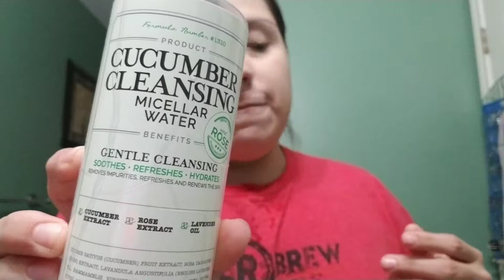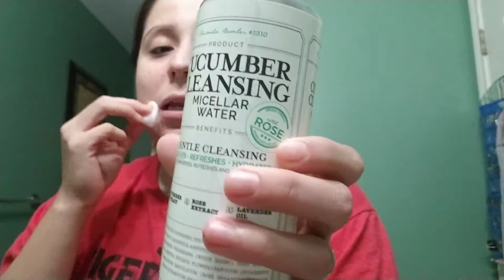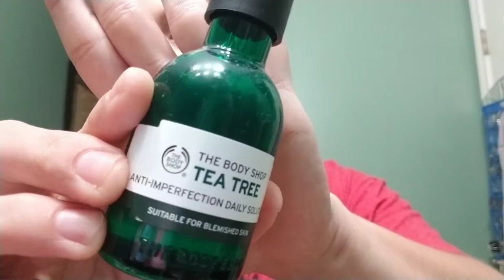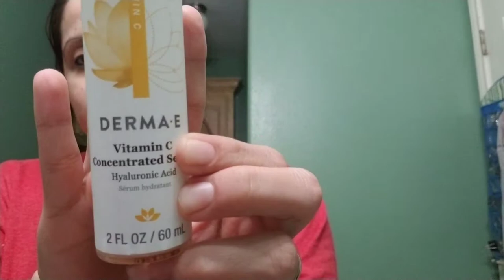Skincare routine and wine ♡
Watch me do my skincare and sip on wine♡